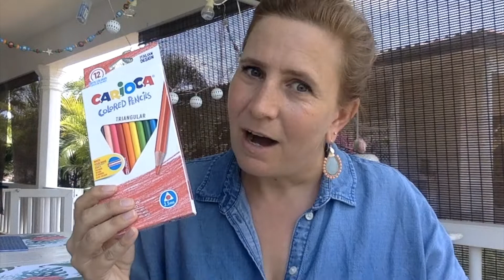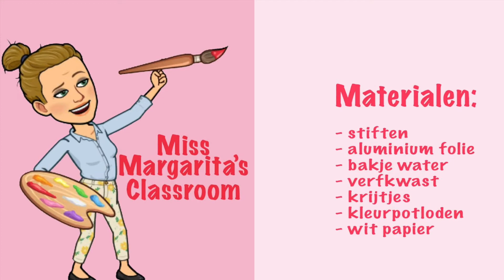Turn markers into paint!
In this tutorial we will be doing a little magic! We will turn markers into paint and I will show you what happens when you paint over crayons!!

GIVE AWAY!!! You can win all of the Carioca products that I used in this tutorial!! 3. Like Mensing's Caminada Facebook page and 4. Follow @mensingscaminda on instagram. We will choose 4 lucky winners on the 18th of April!!